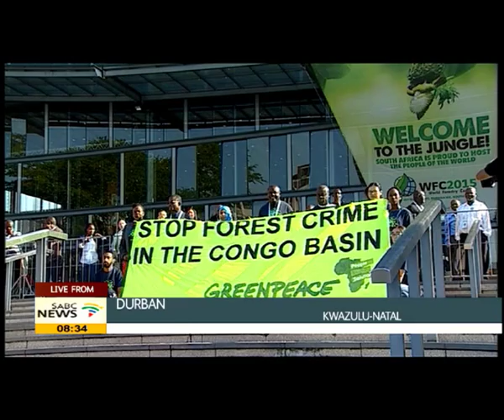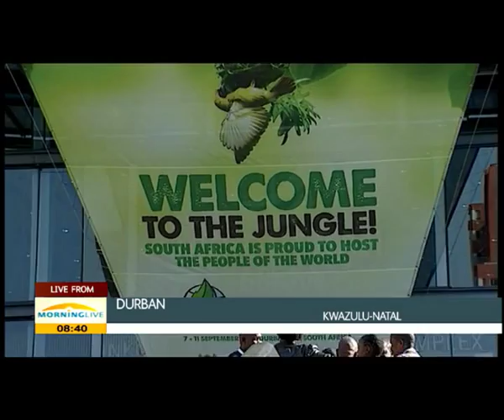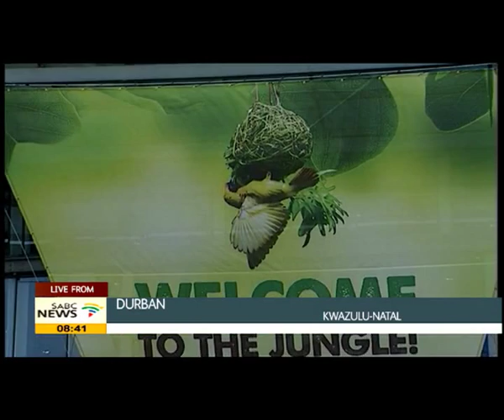Enrico Liebenberg on photographic book "Champion Trees of SA"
Did you know that the oldest measured tree is 1,800 years old and the oldest planted Oak tree is 300 years old. These are some of the details featured in the photographic book, " Champion Trees of South Africa". The book is the first ever publication about Champion Trees of South Africa. The book is written by  Enrico & Erna Liebenberg.